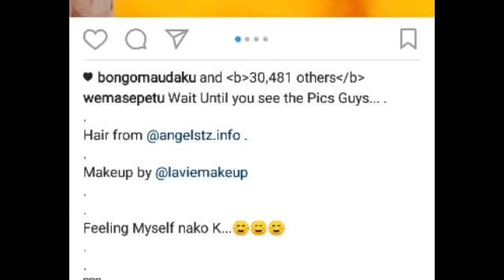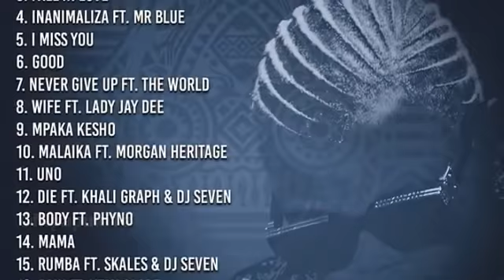WEMA SEPETU Athibitisha Kurudiana Na Diamond Platnumz, "SUBIRINI PICHA Tutaziachia Soon Instagram"